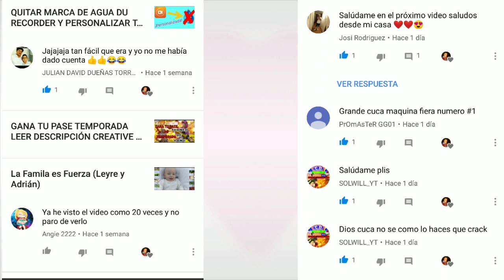VER ENTERO PARTIDA ÉPICA DE PUBG MOBILE Y TRISTE FINAL. 😥 OPINIÓN EN LOS COMENTARIOS.